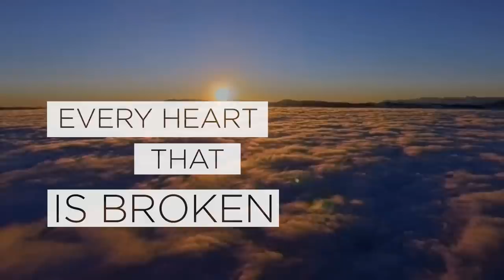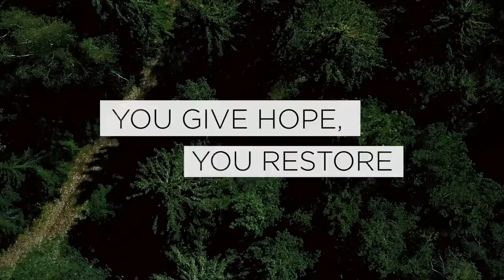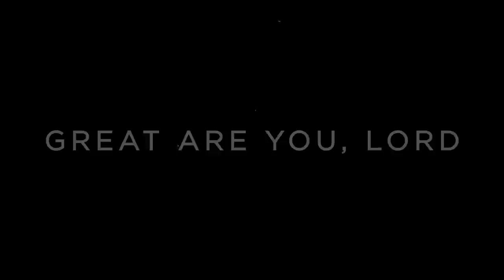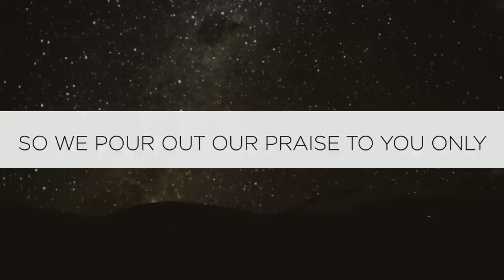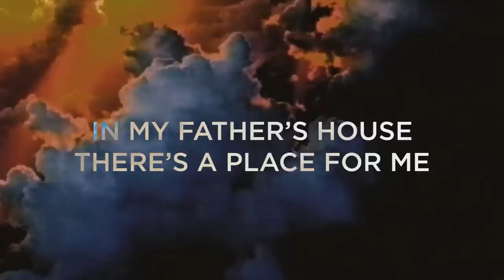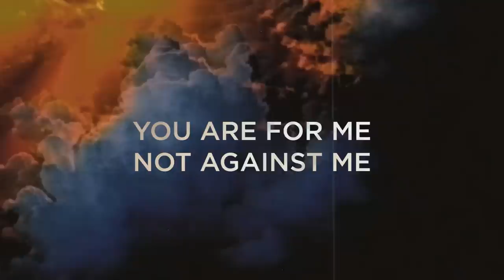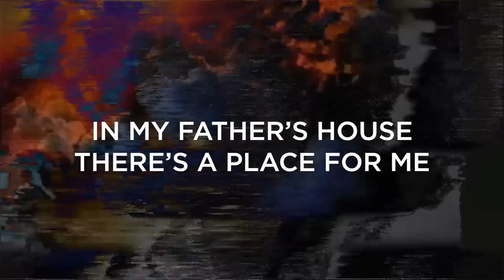Great are You Lord Lyric Video - Anthony Evans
Great Are You Lord lyric video from Anthony Evans Altared Album